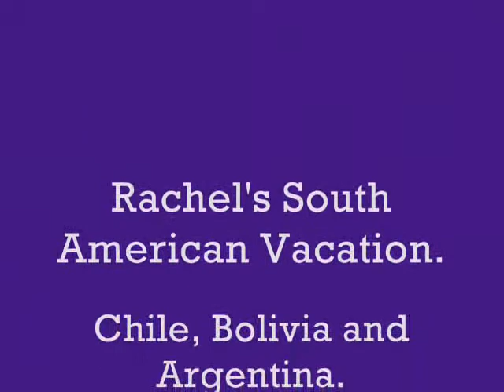Puritama hot springs (Chile) / Eaux thermiques de Puritama (Chili)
It is located 30 kilometers from the north of San Pedro de Atacama (Chile) and counts with pools of thermal waters (30 °C) that are produced by the appearance of the hot water river Puritama. Located in a mountainous tube, with a great natural beauty. These baths are a difficult experience to forget for the lovers of thermal waters in the heat of desert .

Constant thermal water source with fluids between 25º to 30ºC., with curatives properties for rheumatic diseases.